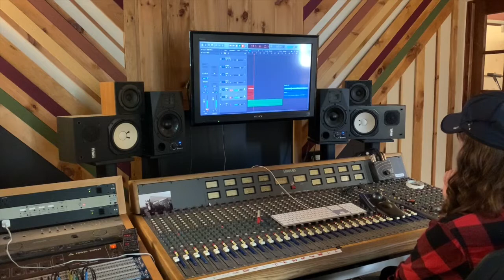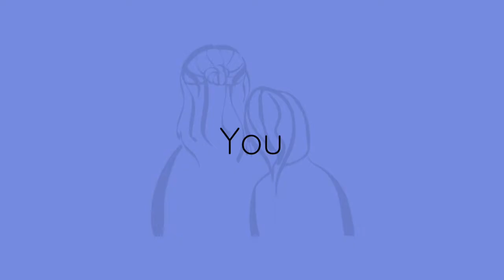BTS of recording 'you used to be'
Enjoy our BTS recording of ‘you used to be’!!

🌺  Follow us 🌺